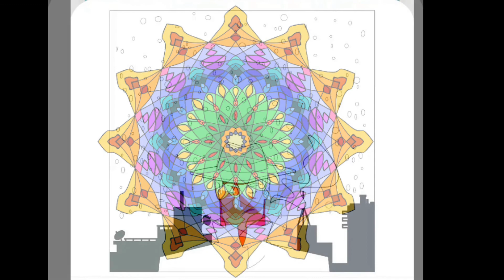Bí mật "Thành tử vong"